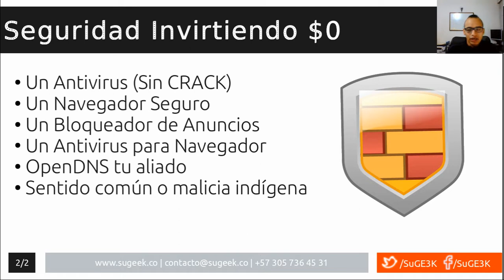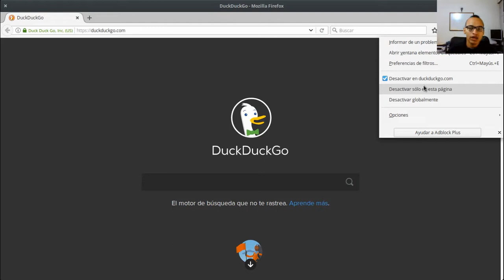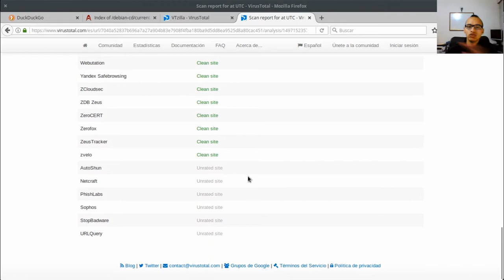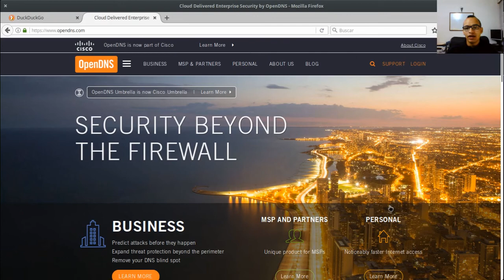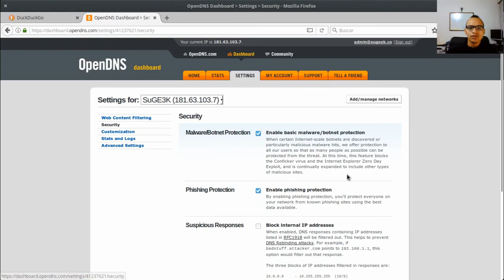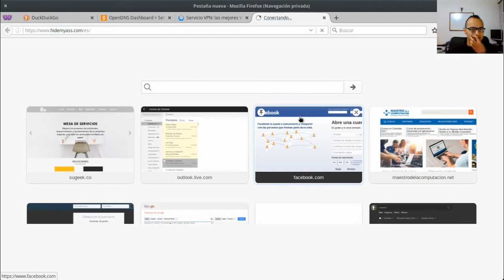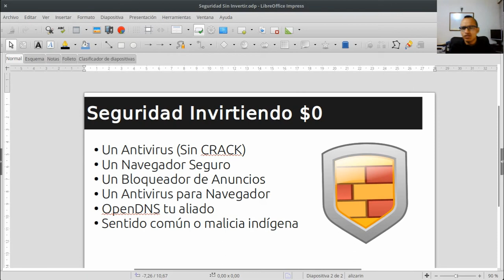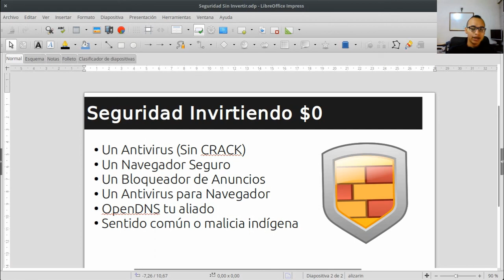Seguridad en la Empresa sin Invertir Dinero